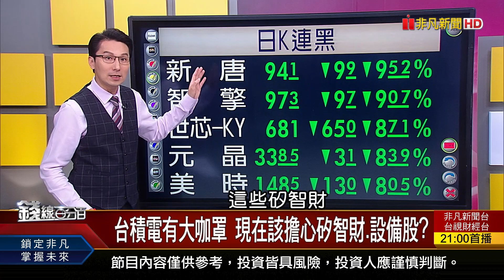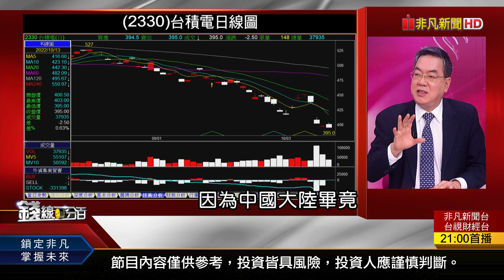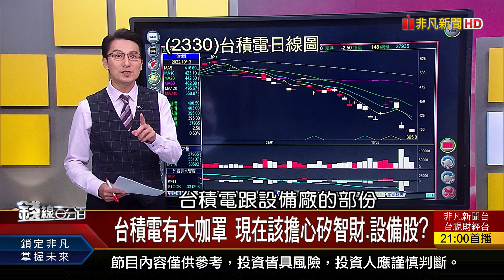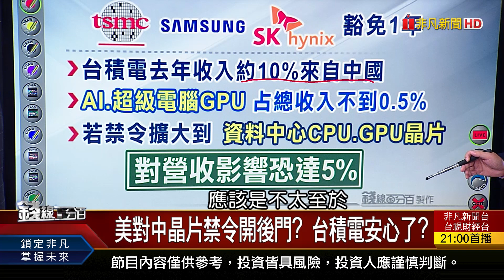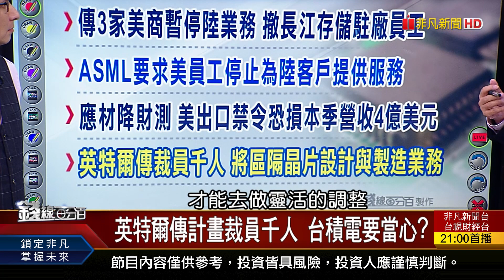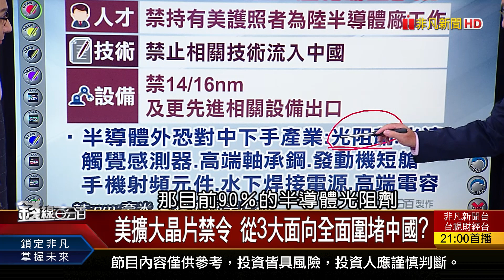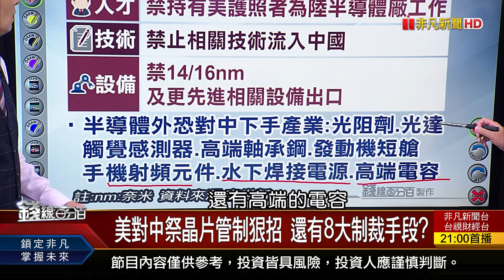《美對中晶片禁令開後門?台積電安心了? 美對中祭晶片管制狠招 還有8大制裁手段?》【錢線百分百】20221013-2│非凡財經新聞│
◎美對中晶片禁令開後門? 台積電安心了?

●1013完整版(上)《又是亞股黑暗日 今晚全球矚目美CPI! 美對中晶片禁令開後門?台積電安心了? 迎解封!航空雙雄卻跌停 觀光股齊重挫》
●1013完整版(中)《搶解封商機 航空股.觀光股誰能殺出重圍? "剝洋蔥護盤法" 台股再破低.股民淚流滿面! 破低不跟風 抗跌股走路更有風!》
●1013完整版(下)《我的營收最好!反彈先鋒股押寶誰勝率高? 拜登頭大!CPI為何難降?巴菲特又是大贏家! 秋冬爆供電危機?台廠誰吃儲能商機大補丸?》